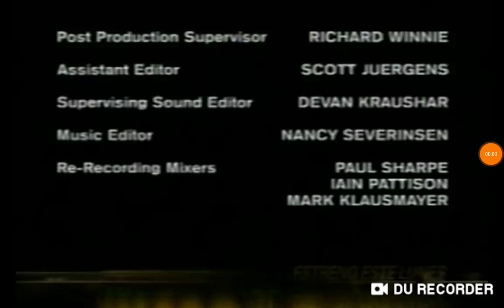Michael O'Hara Productions/NBC Studios/MGM International Television Distribution (2003)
From "1st to Die"